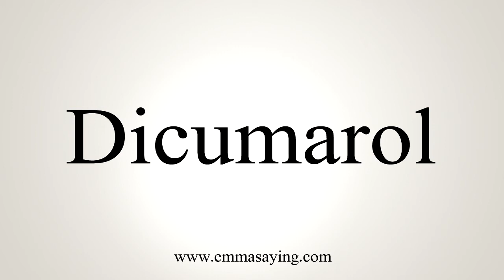How To Say Dicumarol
Learn how to say Dicumarol with EmmaSaying free pronunciation tutorials.